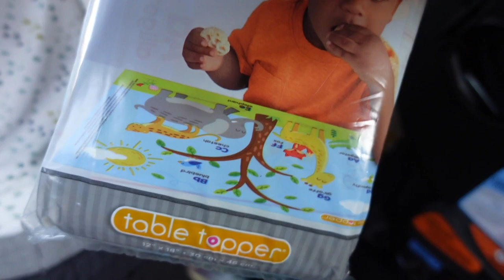VLOG: pediatrician app, at home gym, new toys & more!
pediatrician app, at home gym, new toys & more!
Welcome!! I’m Marilenny, my husband is Josue and we have a little baby boy named Isaac! and this is our channel. I upload family & beauty content and I hope you all stay and enjoy my videos! Let’s start this journey together & God Bless!!

Sovnia Exercise Bike

BalanceFrom Exercise Bike Equipment Mat

Carrot game

Disposable travel bibs

Disposable placemats

My ✨MAMA✨ necklace
TEAMI BLENDS🍵
25% code:  MARILENNY25
Gift Set: Bib + Bowl + Spoon + Teething Necklace👶🏽
The best site for earning Cash Back! Get a $20 bonus when you sign up with my invite link and spend $20. It’s free!
🍌🍍INSTACART?
get free 10$ when signing up for grocery delivy:)

Want an easy way to earn gift cards? Sign up with with this link, and you’ll get $2 in Rewards when you snap your first receipt